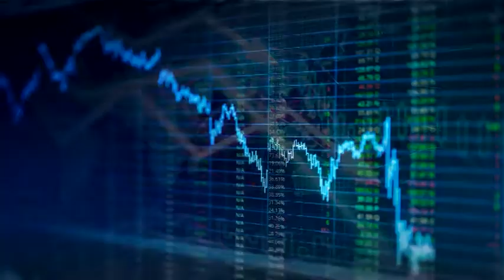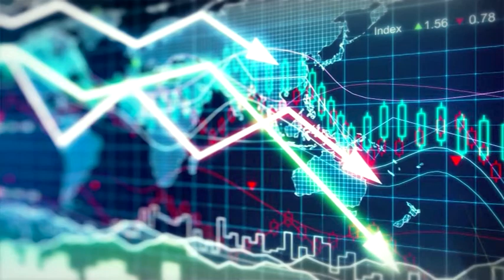Kent Ve Ekonomi- Emlak Ofisi Sahibi Müjde Uygur- Part1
Pandemi Sürecinde Değişen Emlak Trendleri ve Emlak Piyasası Ekonomik Anlamda Ne Durumda konularını ele aldık.